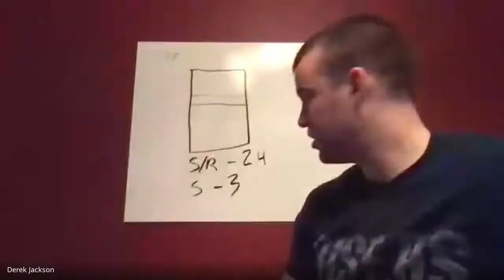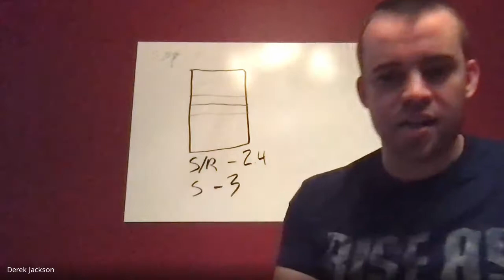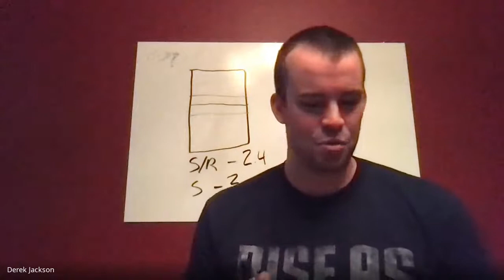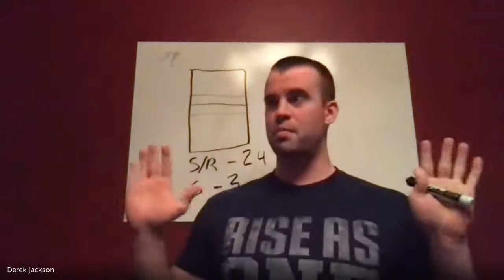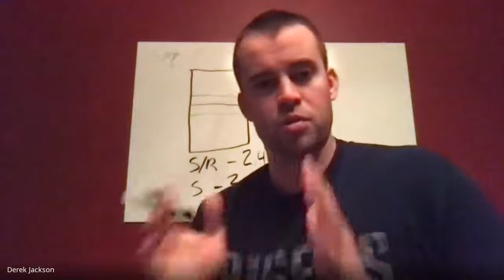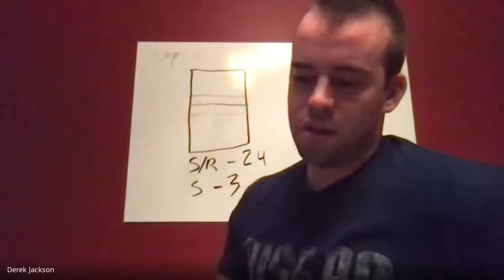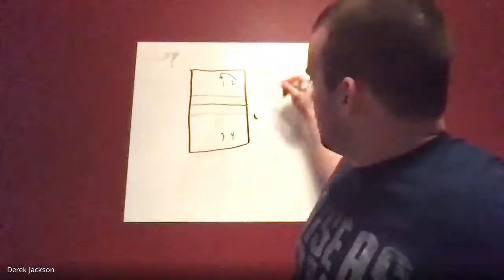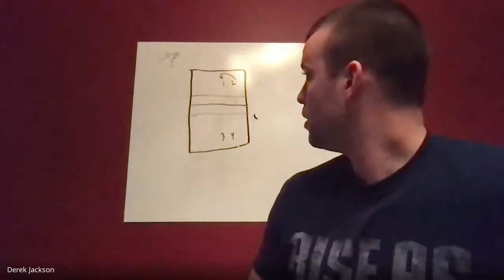Grow The Game. Ep. 2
Interview with the head volleyball coach at SWOSU, Josh Collins. We discuss:
How important culture and relationships are for the program.
A serve and SR ladder for coaches to add to their toolbox.
What to look for in assistant coaches and how to best utilize them.
A basic stat to take and how to use it.
Does libero go left or middle back?
A couple tips for parents to better understand their athlete and the game.